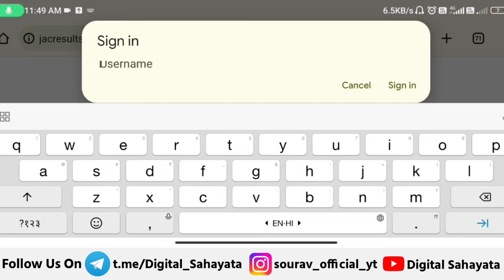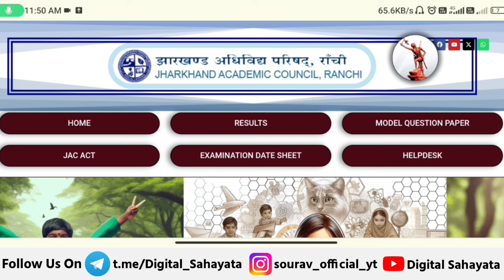📝 jac 12th result 2024 kab aayega | jac class 12 result 2024 declared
Topic Covered

jac class 12 result 2024 declared

jac 12 result

jac exam result 2024

jac board exam result 2024 news today

jac board exam result 2024 news

jac 12 class ka result kab aayega

jac 12th arts result 2024

jac 12th science result 2024